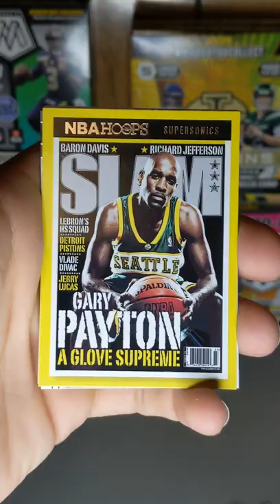Slam Pulled! Opening NBA Hoops basketball cards Fat Packs